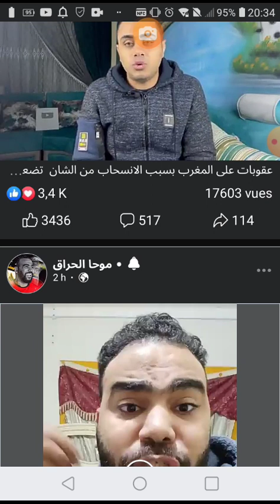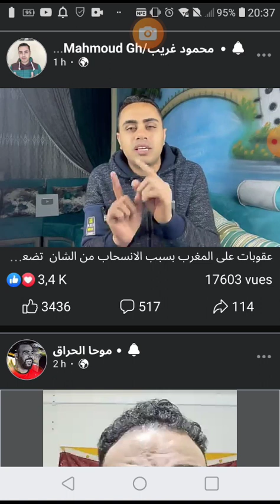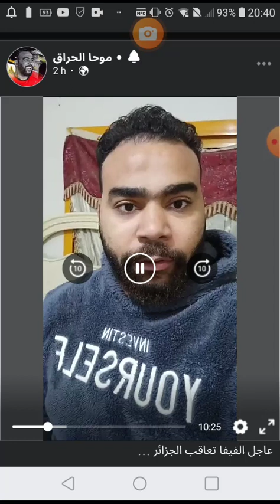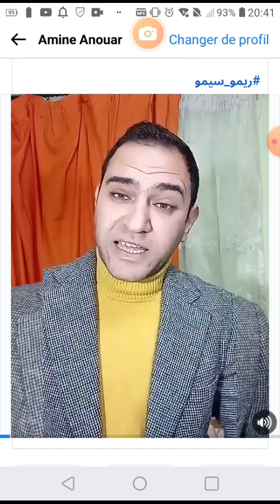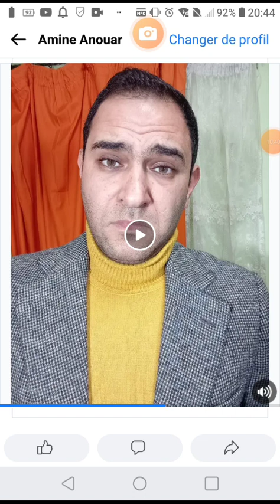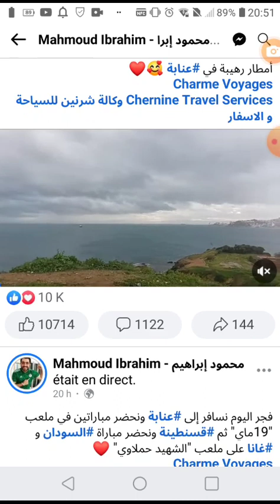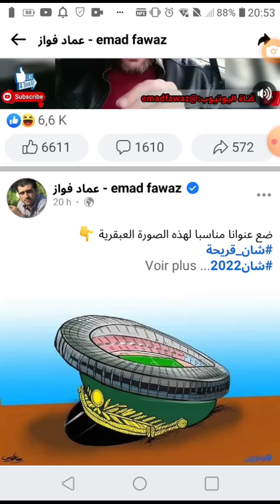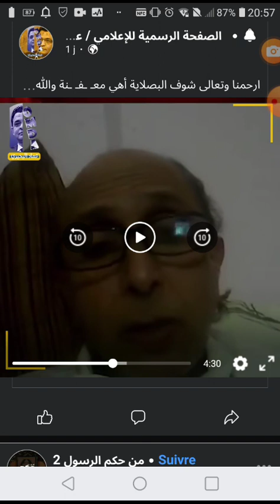يوتوبرز مصريين وعرب واستغلالهم للازمات سياسية والرياضية في شمال افريقيا